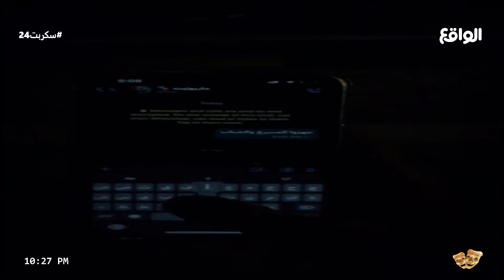بداية فقرة ماريونيت | نايف الرفيدي